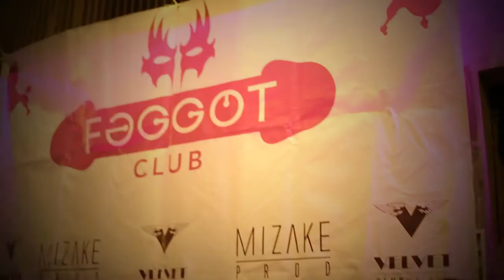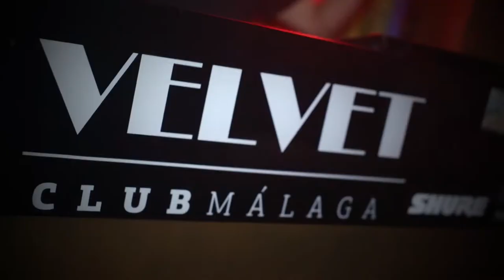Faggot Club Septiembre 2014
La primera edición después de las vacaciones de verano y la sexta ya desde el arranque de esta fiesta organizada por Mizake Prod. en la Sala Velvet Club, Málaga.
Grabación y montaje : Ibrahim Bray